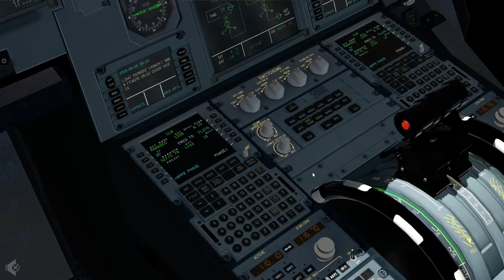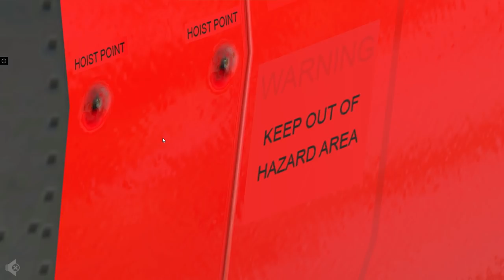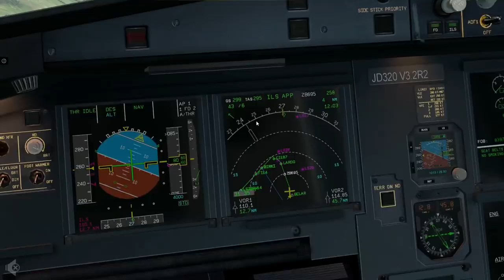X-Plane 11 - Der JAR Airbus an seiner Performance und Stabilitätsgrenze [Schweizerdeutsch]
Heute fliegen wir mit dem wunderbaren und ausserordentlich stabil programmierten JAR Design Airbus A320 NEO von Innsbruck nach Bern. Dabei bringen wir den Flieger an seine Grenzen in Sachen Performance und machen erneut nähere Bekanntschaften mit Bergen.

Übrigens: Das Problem mit der Szenerie in Bern war einer Fehlerhaften Konfigurationsdatei geschuldet.